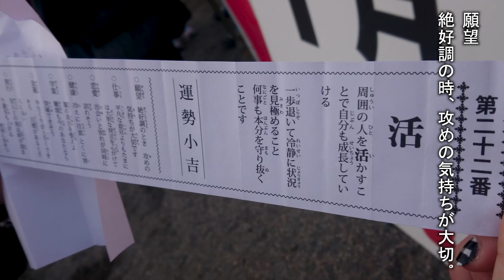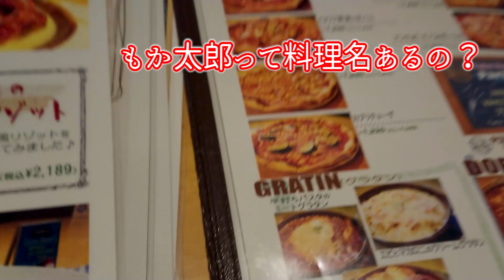【2022年】初詣に行ってきたよ♪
曲名：On_my_way_v2_Free_ver